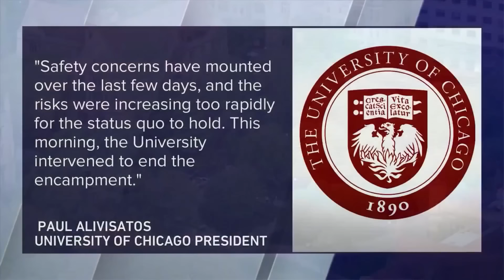University of Chicago police clear out encampments protesting war on Gaza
On what would have been the ninth day of encampment, university police entered the school’s Main Quad dressed in riot gear, tearing down tents, anti-war signs and began to block off many entrances around 4:00 a.m. WGN's Dana Rebik reports on where the situation stands Tuesday night.